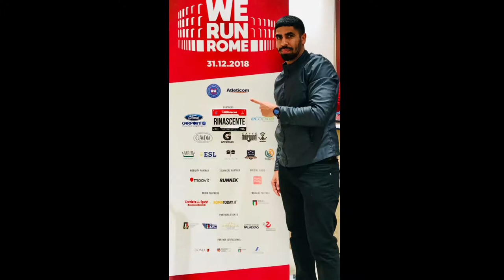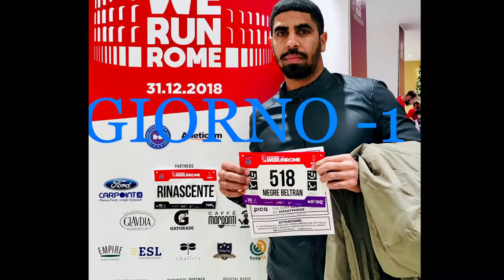WE RUN ROMA 2018 ( IL MIO ALLENAMENTO )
Il mio allenamento per la WE RUN ROMA 2018